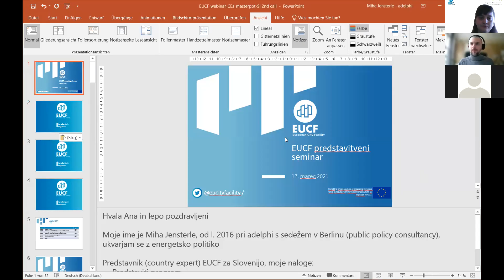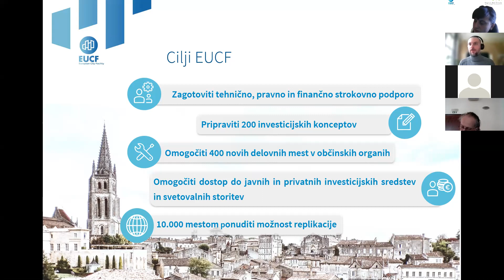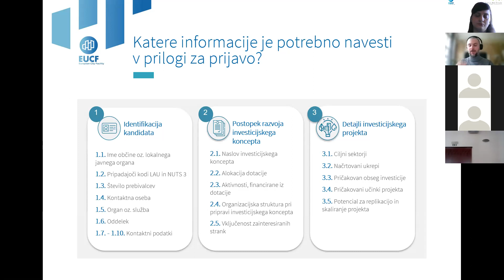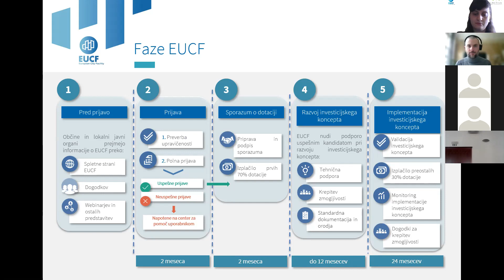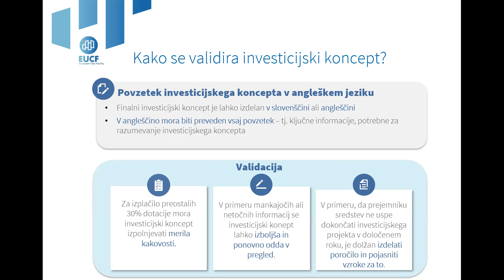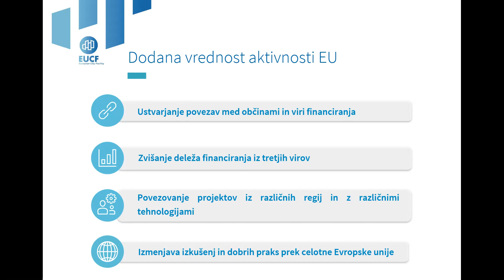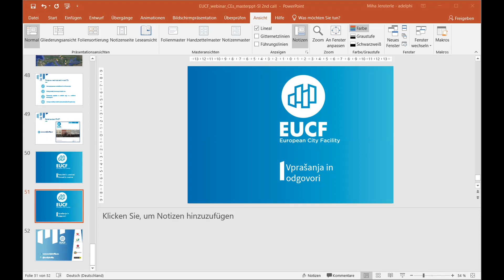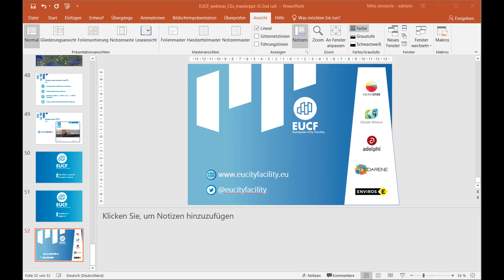Drugi spletni seminar "Iniciativa EUCF - European City Facility"